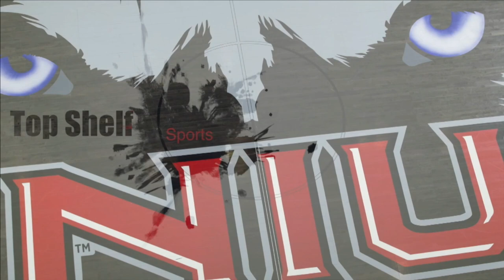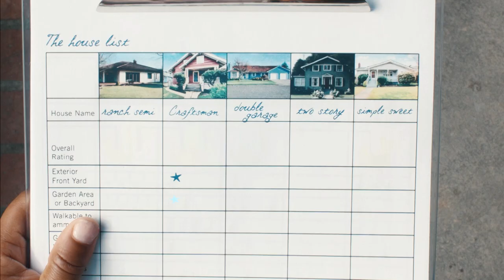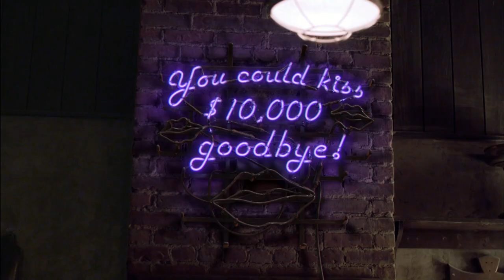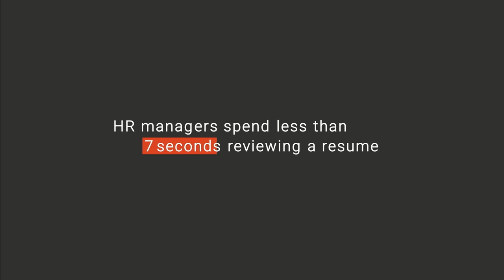Top Shelf Sports 9-29-17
NTC's student run Sports Show.